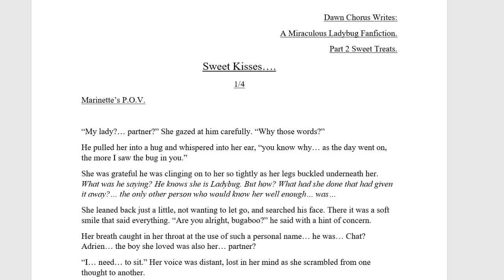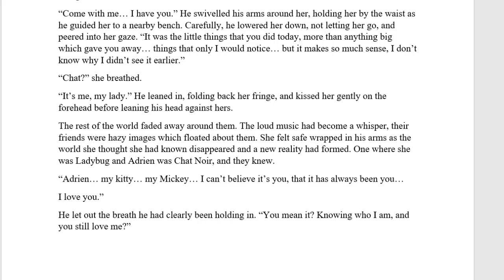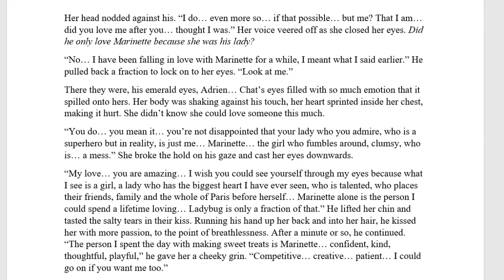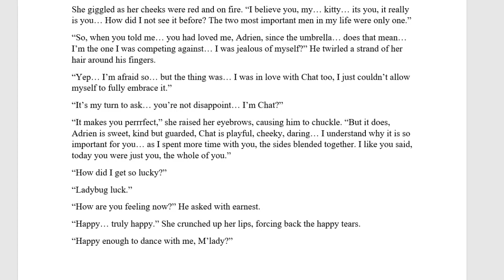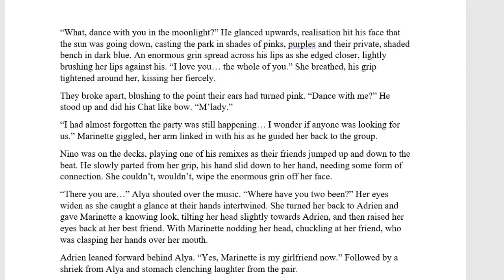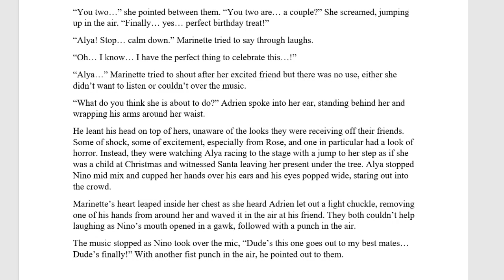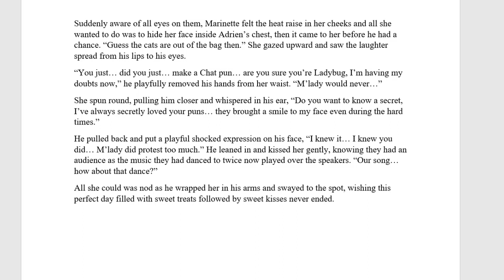Sweet Kisses. 1/6. Part 2 to Sweet Treats. A Miraculous Ladybug Fanfic. (Reveal. Fluff. Adrienette)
Episode 1: Takes place straight after the ending of 3/3 of Sweet Treats as Marinette adjusts to this new information and their newly discovered love.

Sweet Kisses is going to be part 2 with Sweet Treats as part 1 of the Sweet Series. Sweet Kisses will be 6 episodes with a possibility of part 3.

Part 1: Sweet Treats of the Sweet Series.
3/3: As the party fast approaches, Marinette and Adrien become closer during all the fun, games and icing